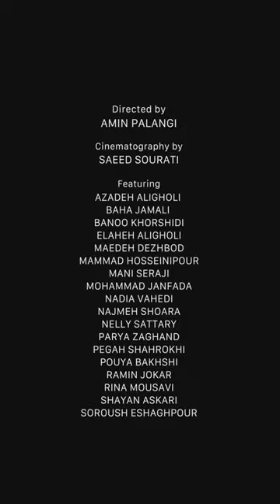BARAYE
BARAYE- Music Video
Directed by
AMIN PALANGI
Cinematography by
SAEED SOURATI
Featuring
AZADEH ALIGHOLI
BAHA JAMALI
BANOO KHORSHIDI
ELAHEH ALIGHOLI
MAEDEH DEZHBOD
MAMMAD HOSSEINIPOUR
MANI SERAJI
MOHAMMAD JANFADA
NADIA VAHEDI
NAJMEH SHOARA
NELLY SATTARY
PARYA ZAGHAND
PEGAH SHAHROKHI
POUYA BAKHSHI
RAMIN JOKAR
RINA MOUSAVI
SHAYAN ASKARI
SOROUSH ESHAGHPOUR